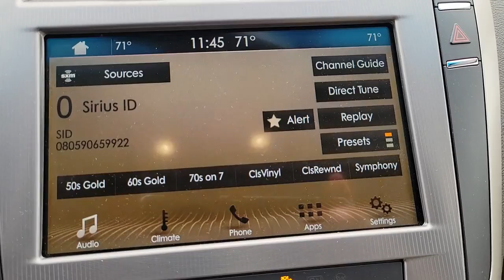2018 Lincoln MKZ Near Me Winter Park, FL Windermere, FL Deland, FL Orlando, FL PX22323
Ruby Red Metallic Tinted Clearcoat Used 2018 Lincoln MKZ near me in Orlando, Florida at Parks Lincoln. Servicing the Winter Park, Windermere, The Villages, Deland, FL area.

Parks Lincoln
3505 US-17

Certified. CARFAX One-Owner. Ruby Red 2018 Lincoln MKZ Premiere * FACTORY CERTIFIED, * LEATHER, * BACKUP CAMERA, * HEATED SEATS, * PUSH BUTTON START, * ALLOY WHEELS, Equipment Group 100A.PARKS LINCOLN OF LONGWOOD is open for business and we're prioritizing your health and safety. Test drives delivered to your home or work, deals made over the phone or email, complimentary delivery of vehicles and paperwork. From the comfort of your own home you can shop, get pricing, and trade value. We will deliver your vehicle and paperwork. Odometer is 6285 miles below market average! 21/31 City/Highway MPGLincoln Certified Pre-Owned Details:* Warranty Deductible: $100* Roadside Assistance* 200 Point Inspection* Includes Car Rental and Trip Interruption Reimbursement* Transferable Warranty* Limited Warranty: 72 Month/100,000 Mile (whichever comes first) from original in-service date* Vehicle History